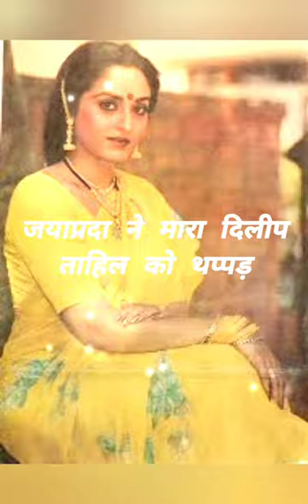जयाप्रदा ने मारा दिलीप ताहिल को थप्पड़ Bollywood journey #..